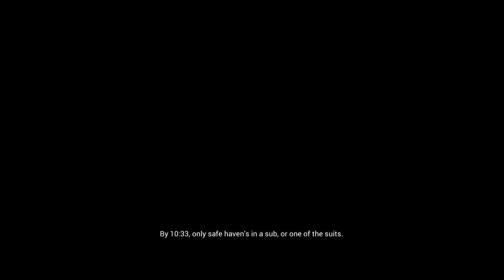HOGuru and DM play Narcosis